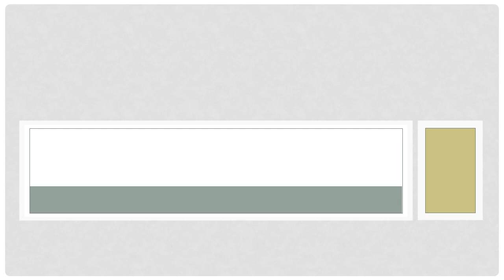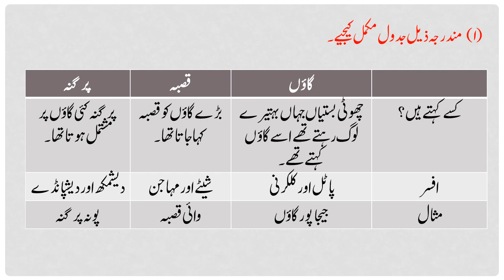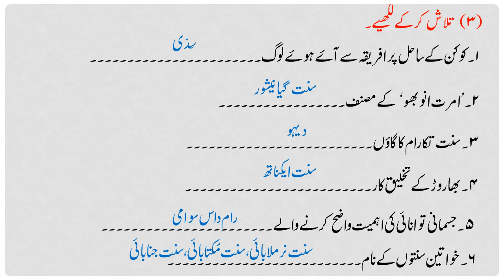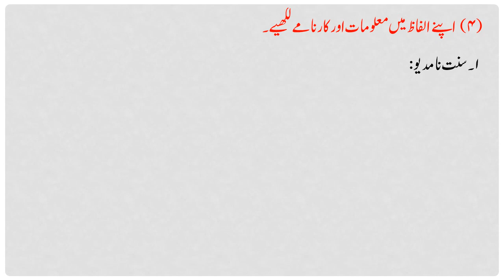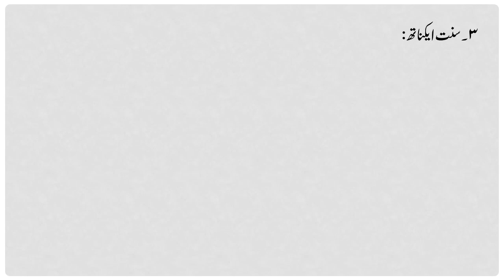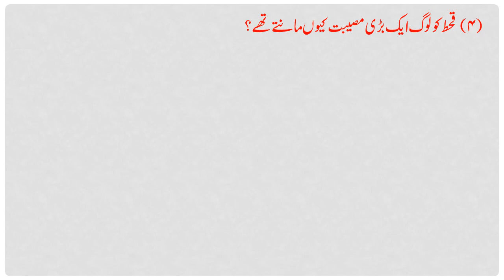Class 7 History Chapter No 4 : Shivaji Maharaj se Qabl ka Maharashtra | Sawal Jawab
جماعت: ہفتم
مضمون : تاریخ شہریت
سبق نمبر ۴ : شیواجی مہاراج سے قبل کا مہاراشٹر
سوال جواب

Class: 7
Subject: History
Lesson No 4 : Shivaji Maharaj se Qabl ka Maharashtra
Question Answer

Jamaat : Haftum
Mazmun : History and civics
Sabaq number 4 : Shiwaji Maharaj se Qabl ka Maharashtra
Sawal jawab